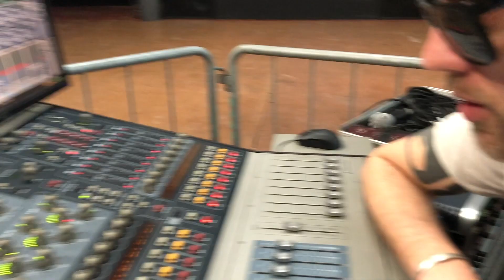Reggae Drum One Drop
Mellow Mood drummer use Yamaha Live Custom
Camera : Enrico Muccin